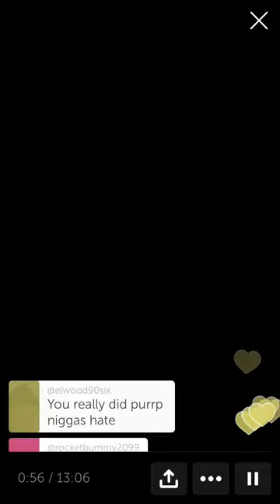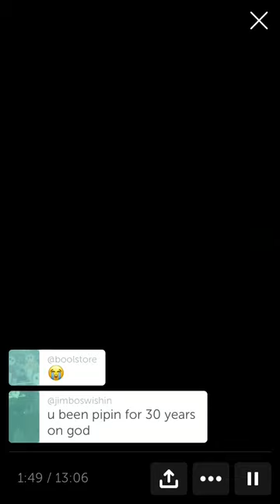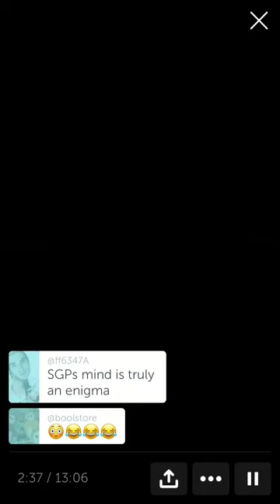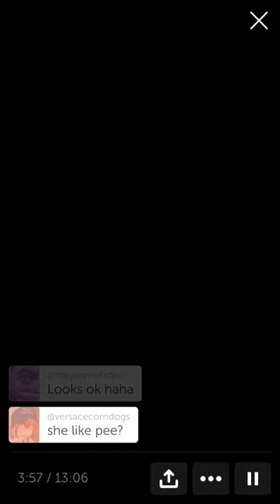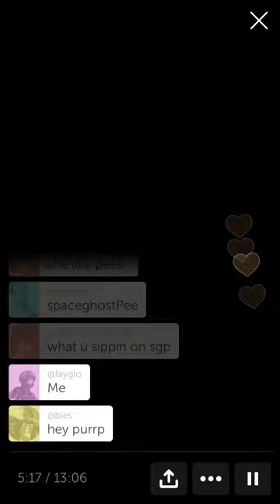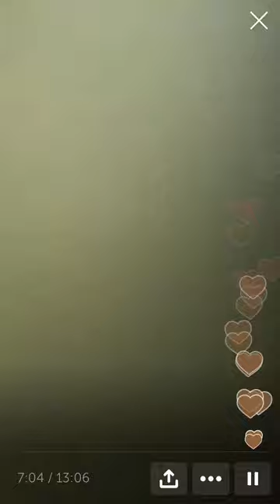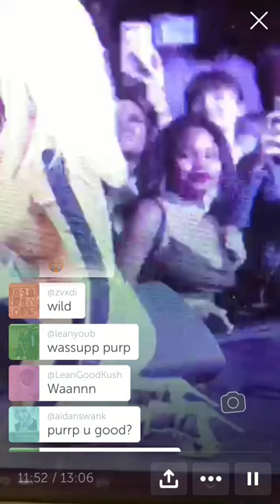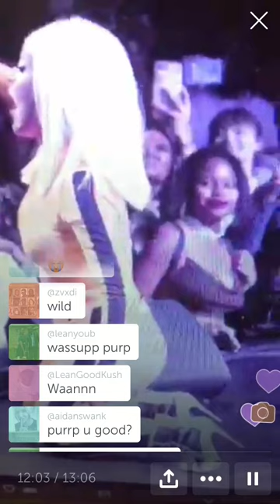🗿 SpaceGhostPurrp live-stream [08/23/18 live on Periscope]